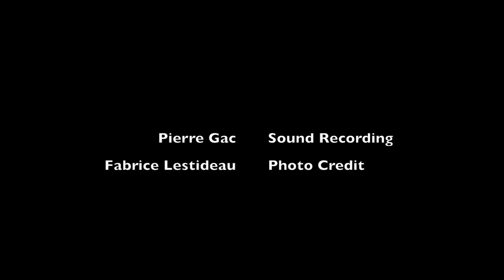Blooms Like Stars - Shane Lestideau & Evergreen Ensemble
Voice and Viola d'Amore by Shane Lestideau. Viola da Gamba by Manon Fritsch and Soprano Voice by Catherine Walmetz. Recorded in 2014 at the Manoir de Kernault, France, as part of the Evergreen Ensemble's album "Airs for the Seasons" - to be released in 2015. "Blooms like Stars", a poem for Spring, was written by S. Lestideau and was inspired by a traditional Scottish tune "Twist Ye, Twine Ye" and the continuo part of La Folia. Sound Recording: Pierre Gac. Photo Credit: David Yadni.